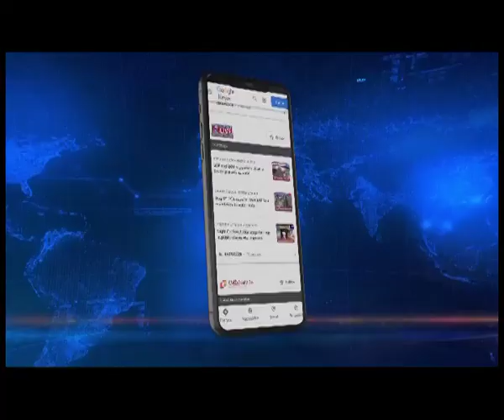Assam: Army Lt. Colonel arrested for allegedly killing his girlfriend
Army officer, Lt. Colonel Amarinder Singh Walia has been arrested in Tezpur for allegedly killing his girlfriend